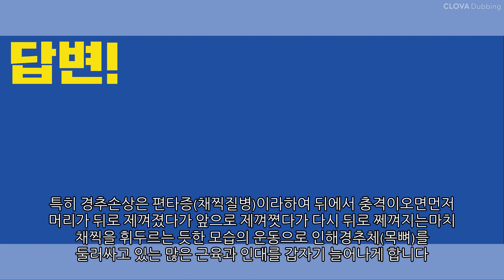교통사고 후 다음날이 더 아픈 이유는?